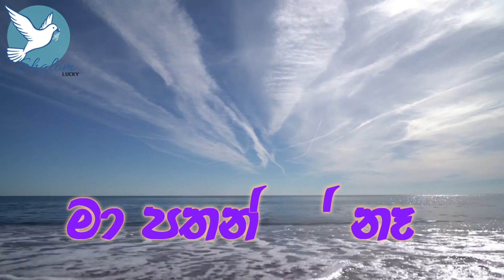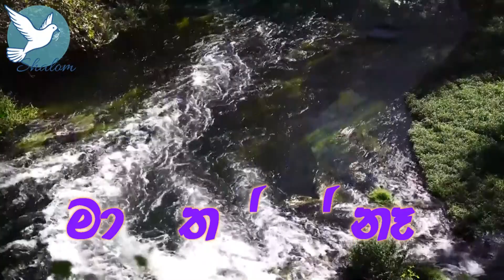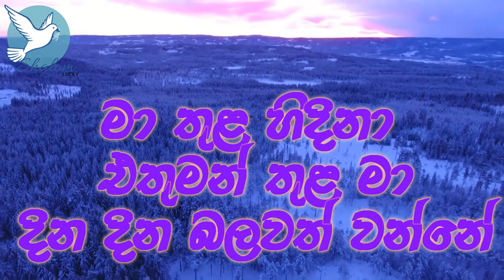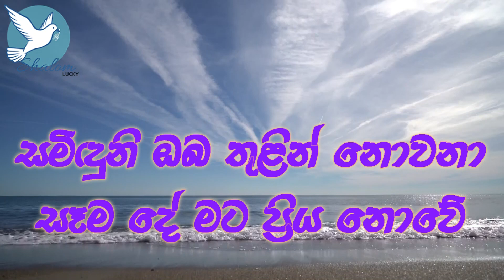SAMIDUNI OBA THULIN NOWANA I සමිඳුනී ඔබ තුළින් නොවනා I SINHALA HYMNS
God bless you all. Welcome to our Hymns of Shalom youtube Channel! Where you can find various Christian Music Genres,  Praise & Worship Hymns, Worship Music, Sinhala Geethika, Tamil Hymns and worship songs.
We love to share the Good Gospel through our channel!

We create this channel for every to know about Gods Love.

00:00 Introduction
00:10 Introduction
00:20 VERSE 1